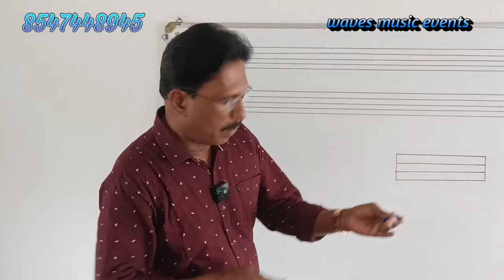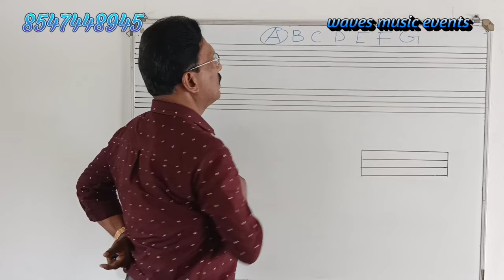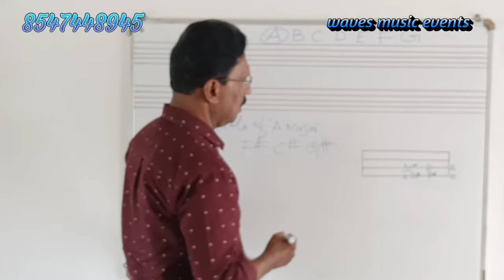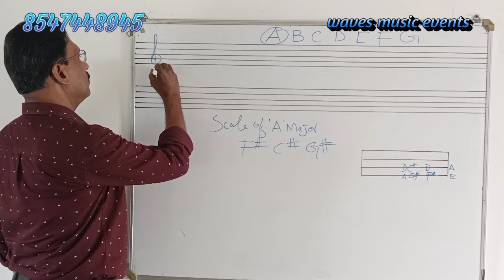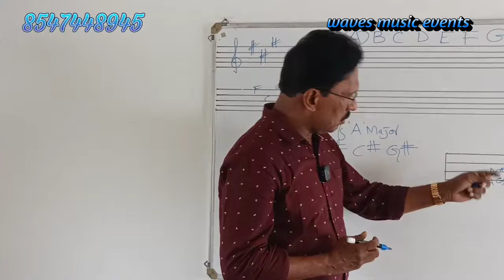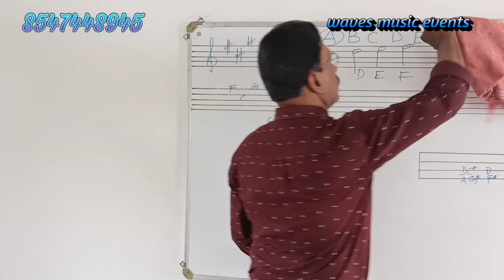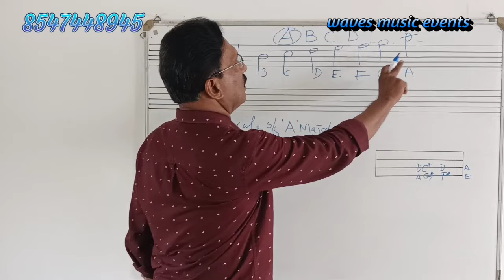Easy way to learn violin l Mamootty kalabhavan l Episode 4.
easy way to learn violin, cochin waves, waves music events, njanum oru kalakarananu l songs by Mamootty kalabhavan l violin solo by Mamootty kalabhavan